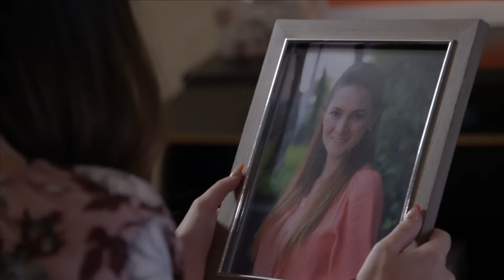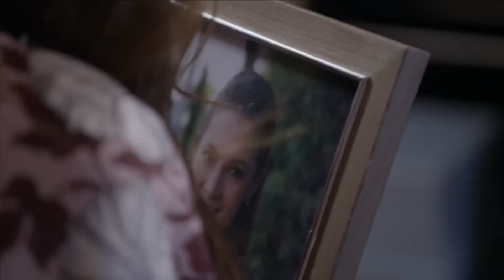Grecia se encapricha con el amor de Arturo | La Rosa de Guadalupe 3/4 | El peso de un juramento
Grecia está decidida a quedarse con el chico que pretende a su hermana y le advierte a Marina que pronto se convertirá en su novio, ella no piensa romper el juramento que le hizo a su mamá de cuidar a su hermana.